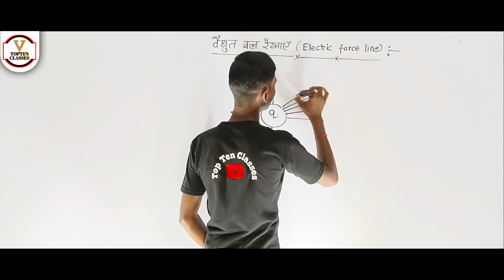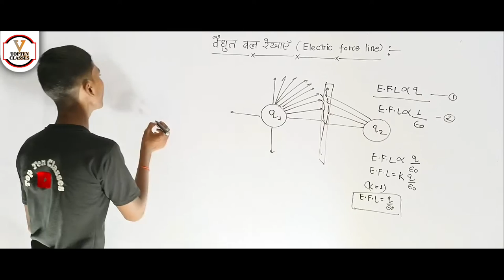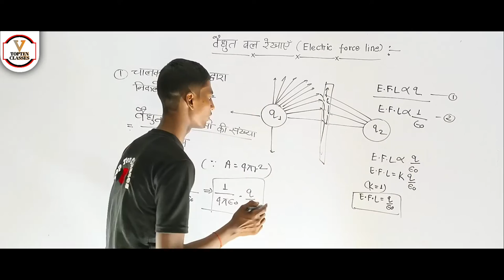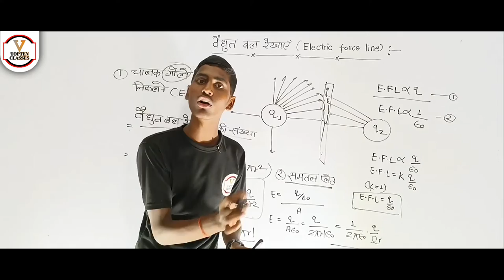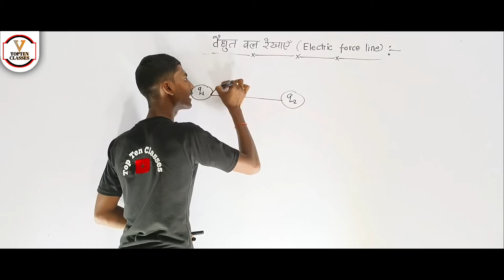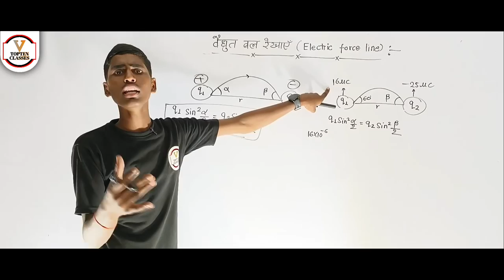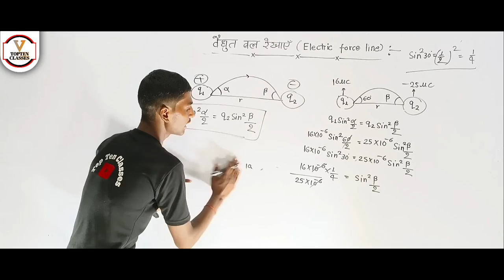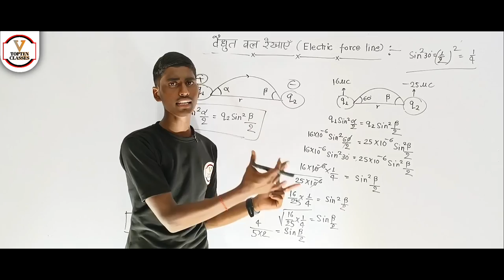Electric Charges And Fields | Electric Field Lines⚡ | UP BOARD | IIT | NEET